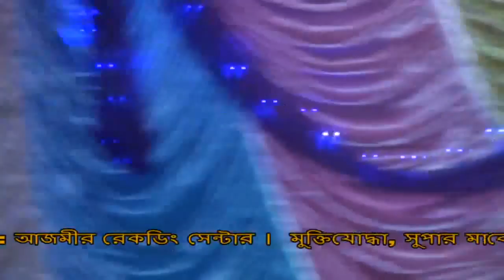ঈমামে আলা হযরত | Mawlana Hasan Reza Al Kaderi | Bangla New Waz | Azmir Recording | 2017